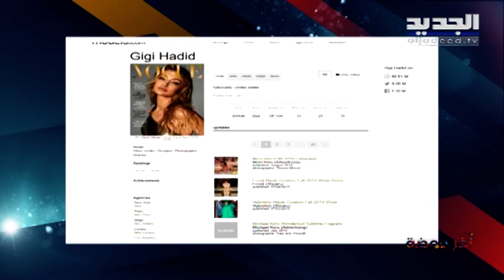أخر موضة - نجمة الاسبوع هي